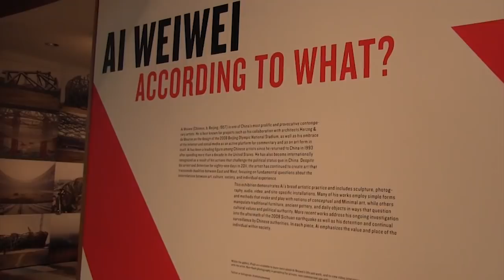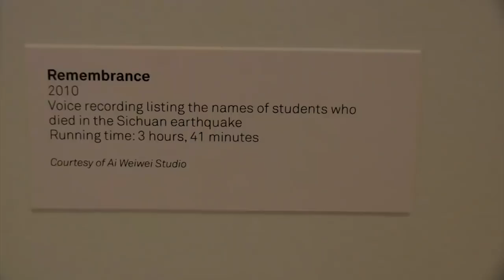Poetry Makes Nothing Happen: Thoughts on Ai Weiwei from the Indianapolis Museum of Art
Sarah does not appear in vlogbrothers videos, but you can follow her on tumblr

In which John visits the Indianapolis Museum of Art, where his wife is a curator, and thinks about the work of the artist and dissident Ai Weiwei while walking through "According to What," his first major retrospective in the United States. If you live in or near Indianapolis, you should really see the show. It's very special, and will be here until July 21st.